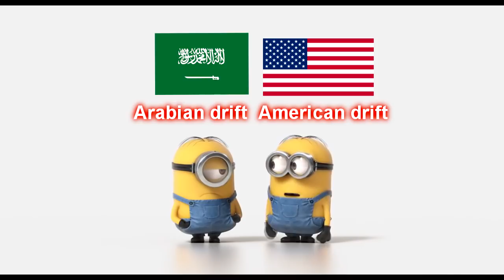Arabian drift vs American drift